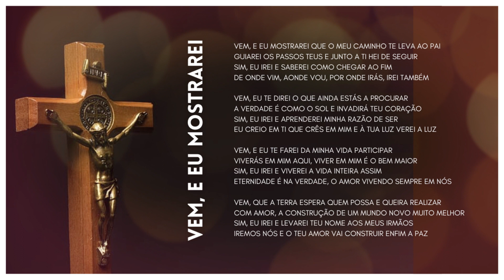Vem, e eu mostrarei - Instrumental Católico no Piano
Vem, e eu mostrarei versão Piano Instrumental Católico